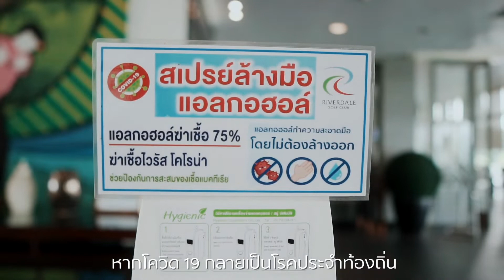[รวมใจพาไทยรอด] วัคซีนเข็มกระตุ้น สร้างความปลอดภัยและมั่นใจของลูกค้า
🔰 เปิดประสบการณ์สุดขั้ว พร้อมปล่อยอารมณ์ให้สุดขีด กับ MBK Center ทุกช่องทางของเรา กดติดตามกันไว้ไม่มีพลาดความ COOL